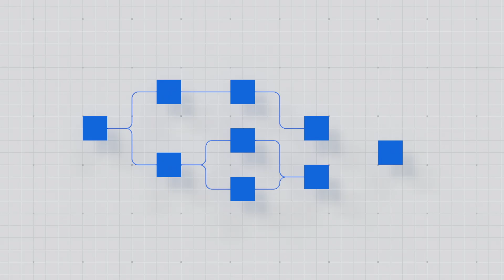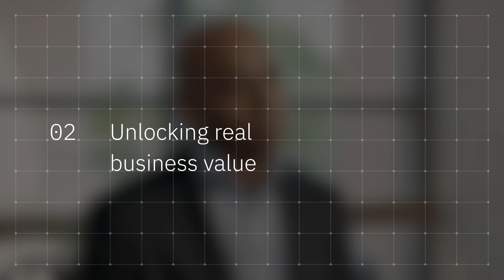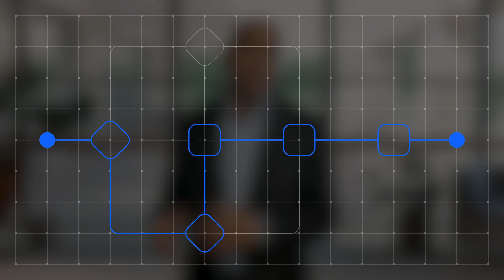AI agents in action: From pilots to outcomes at scale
In this episode of AI Academy, AI expert Shobhit Varshney explains how business leaders can prepare for the next frontier of agentic AI and unlock new levels of enterprise productivity.